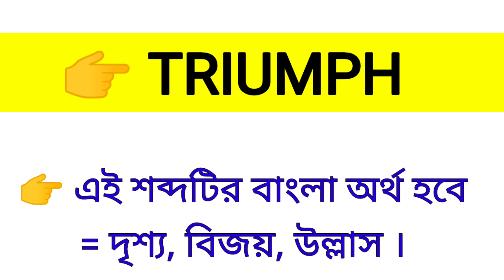Triumph Meaning in Bengali || Triumph শব্দের বাংলা অর্থ কি? || Word Meaning Of Triumph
এই ভিডিওতে triumph শব্দের বাংলা অর্থ নিয়ে আলোচনা করা হয়েছে।

triumph কে বাংলায় কি বলা হয়?
triumph শব্দের বাংলা অর্থ কি?